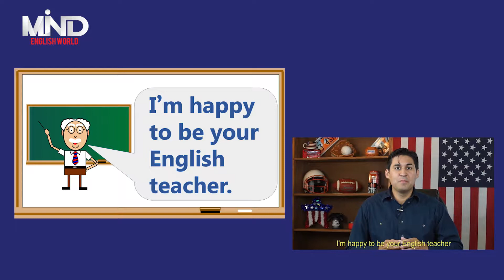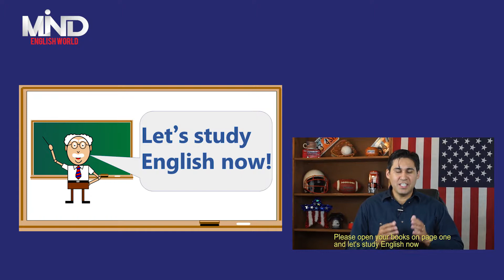Aprenda inglês através de pequenos textos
Aprenda inglês com textos pequenos e simples.